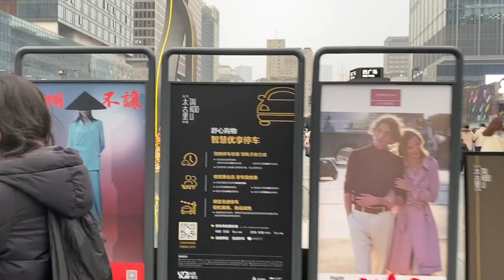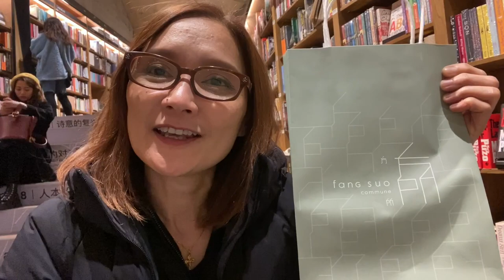Chengdu Adventures Series | Ep37- Fang Suo Commune Bookstore @ Taikoo Li | Hey Tea Black,IFS